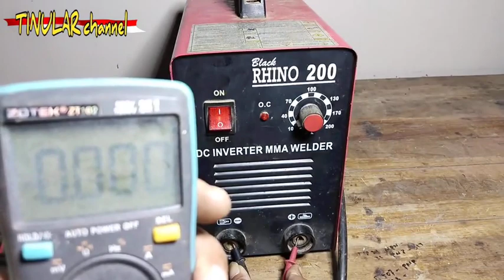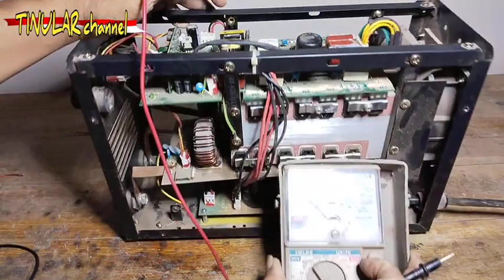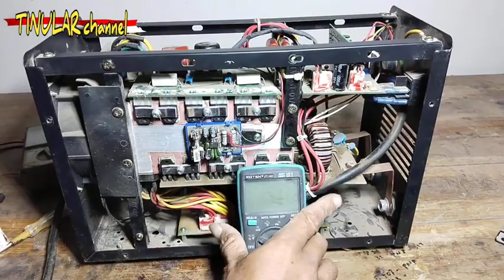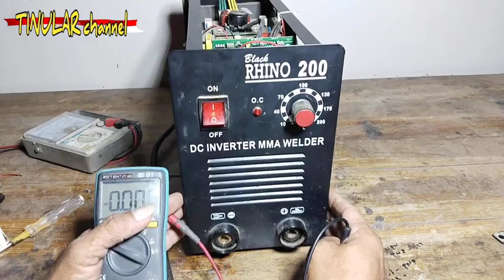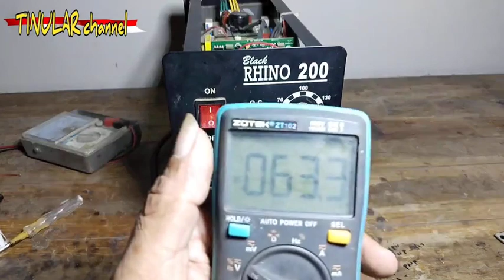Mesin las black rhino 200 tidak keluar api pasang gacun